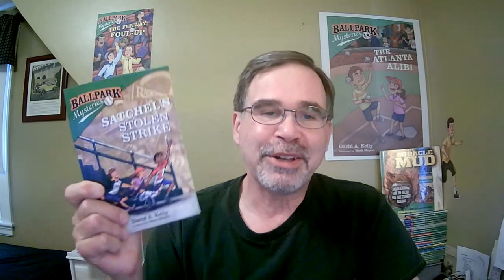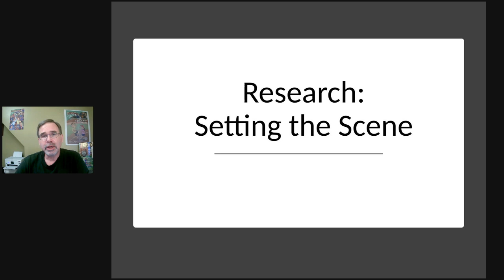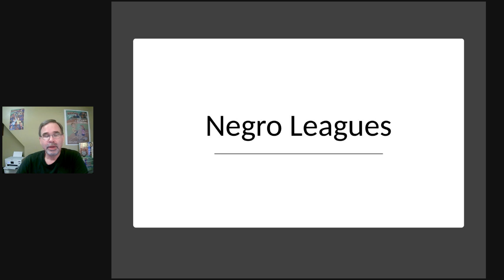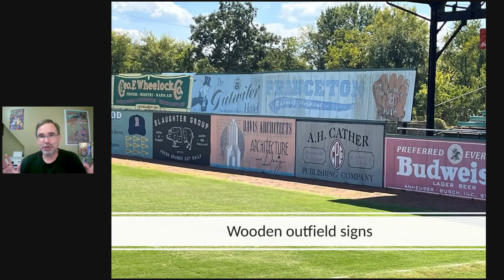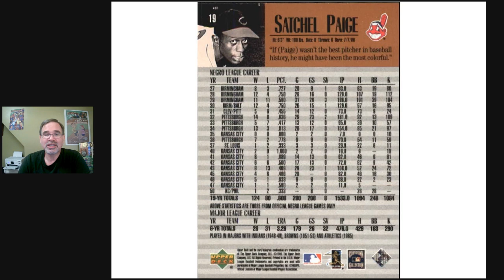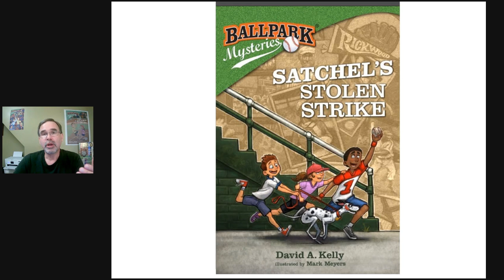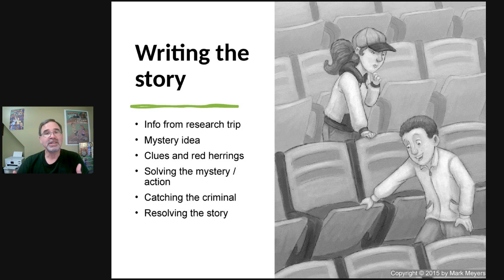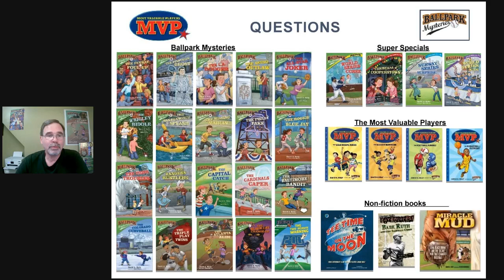Ballpark Mysteries Tour of Rickwood Field in Birmingham Alabama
This is a video tour of my research of Rickwood Field in Birmingham, Alabama, for Ballpark Mysteries #20: Satchel's Stolen Strike.